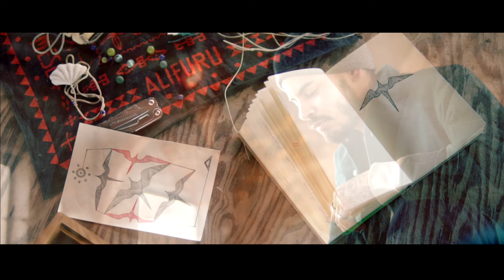Suzanne Rastovac & Yopi Abraham I TOMA HASA NUSA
T O M A  H A S A  N U S A

A BEAUTIFUL song with a layered message.🙏🏽♥️ To me it's about never owning anything or anyone. Acknowledging and truly respecting ones culture and land.🌴🌸🌎Although I am not Moluccan, I truly feel this song and feel honored to perform this together with all these artists. 🎵 ♥️ Much respect to MATA for writing this precious work.🙏🏽
We made this version with special thanks to all the beautiful artists in this video.
Video made by the one and only Jeremy Flohr (Yellow Bird Projects).🎥
Vocals: Suzanne Rastovac
Guitar: Yopi Abraham
Tifa: Yopi Abraham
Camera: Jeremy Flohr and Elinde Kersbergen
Video Edit: Jeremy Flohr
Recorded and mixed: Jeremy Flohr
Artists: Omar Yasha, Margery Kainama and James 'Hatutamelen' Noya
Styling & design: Aniata,Matua Matulessij, Rafael Pattiwael, @Indigforbreakfast
Location: Metaal Kathedraal
Written & composed by: MATA
Guitar arrangement: Arles Tita

Suzanne Rastovac
Yellowbirdprojects
Aniatadesign

suzannerastovac
yellowvirdprojects
omar_yasha
aniatadesign
Margery_genevie
hatutamelen